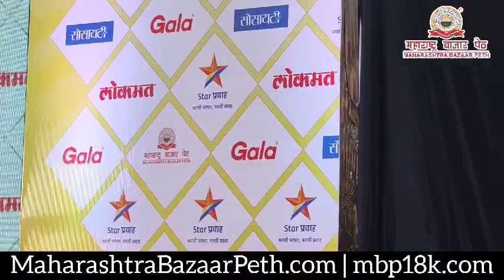2.2.2024 लोकमत सखी मंच ठाणे l गिफ्टींग पार्टनर महाराष्ट्र बाजार पेठ l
Anuja kautik Dandge